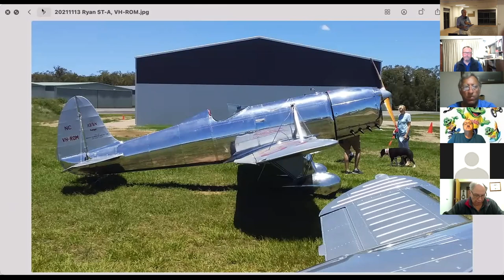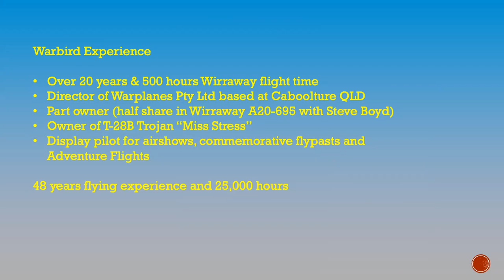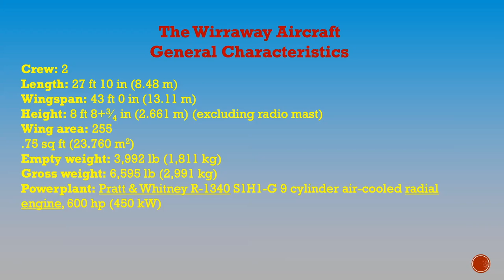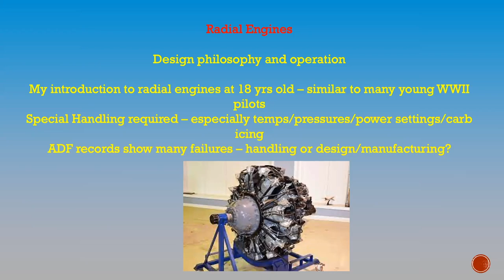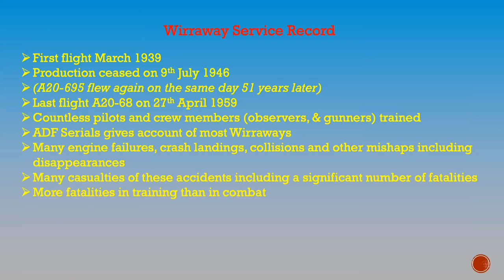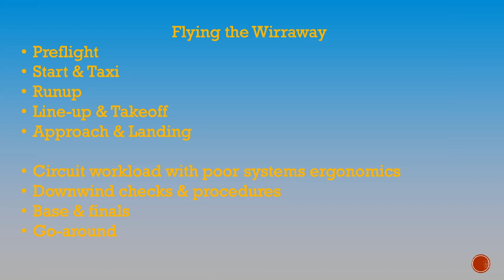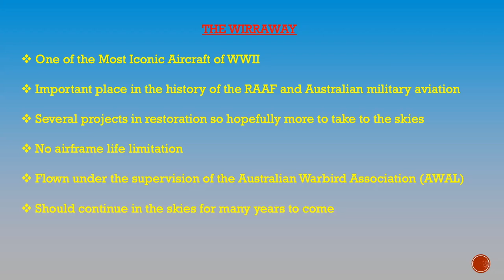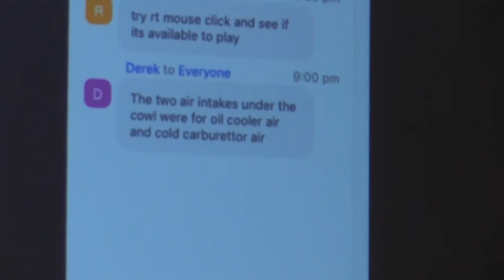"The Wirraway - An Aussie Icon" by Ross Parker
Hosted by the Aviation Historical Society of Australia (Qld) Inc. at Archerfield Airport on Friday 26 November 2021